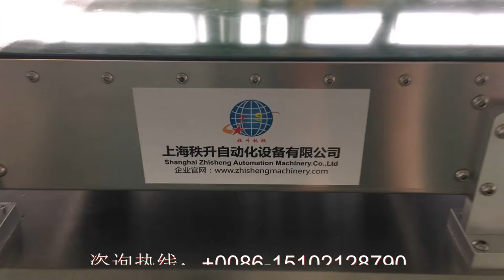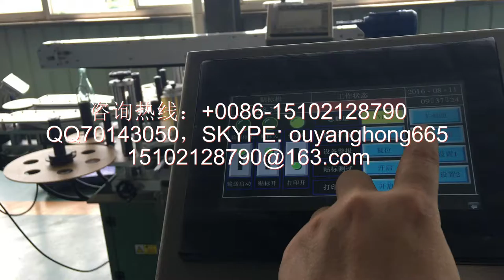5L bottle automatic top labeling machine manufacturer 5升桶自动平面标机操作视频